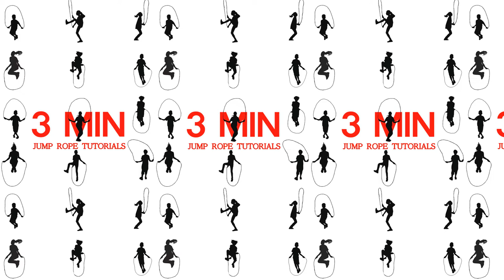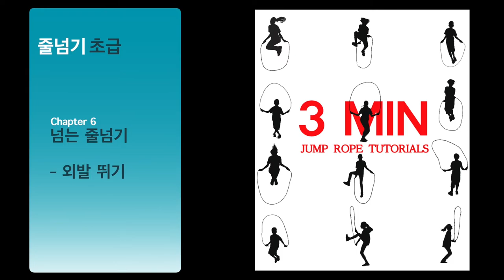줄넘기 배우기 초급 영상 모음 [한국어] Jump rope tutorial pakage for beginners[Korean]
00:00 줄넘기 입문
03:00 넘지않는 줄넘기-스윙스킬
06:00 넘는 줄넘기-줄넘기를 한개도 못하는 아이
09:00 넘는 줄넘기-모아 뛰기
12:00 넘는 줄넘기-2도약 뛰기
15:00 넘는 줄넘기-다리벌려 뛰기
18:00 넘는 줄넘기-외발 뛰기
21:00 넘는 줄넘기-다리들어 뛰기
24:00 넘는 줄넘기-흔들어 뛰기

줄넘기를 기초부터 알기 쉽고 간략히 설명해 주는 영상들로 구성되어 있습니다. 만약 줄넘기를 배우다 잘 안되는 기술이 있을 때 참고용으로 보면 좋습니다.